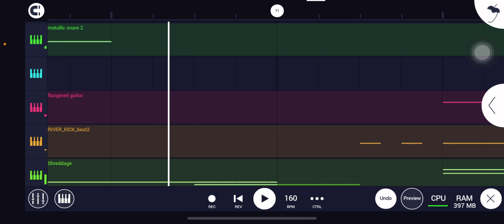Random music I’m working on - Spade